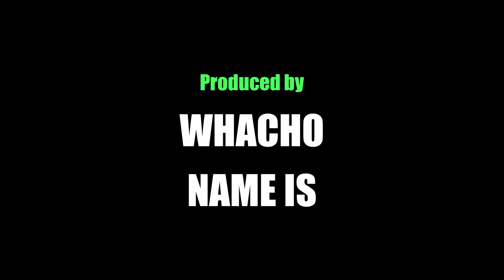Sound Mind Sound Body Camp 2013 Part I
Sound Mind Sound Body Camp 2013 at Southfield High School June 15, 2013.  Sounds by RUN DMC - Jam Master J 1983.  RIP JAM MASTER JAY long live Hip Hop!